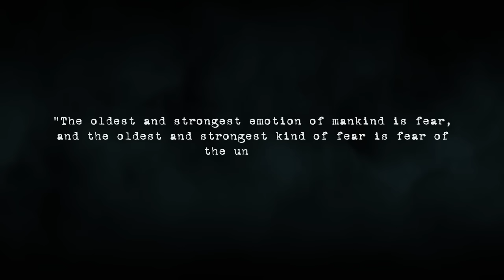Call Of Cthulhu — трейлер к E3 2016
Герой прибывает на таинственный остров, который населяют странные создания

Жанр: Экшен
Платформа: PC (Windows), PlayStation 4, Xbox One
Издатель / Разработчик: Focus Home Interactive / Cyanide
Дата выхода: 2017